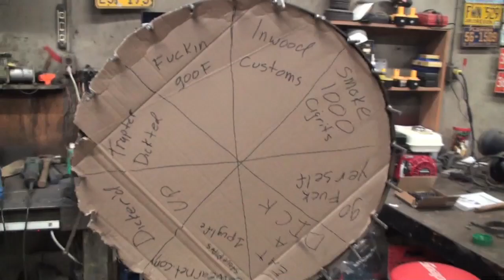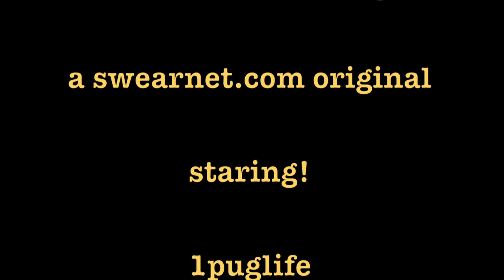dicker'd up with pug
this is one of the first videos i did for trailer park boys check it out i have 30 videos onto it